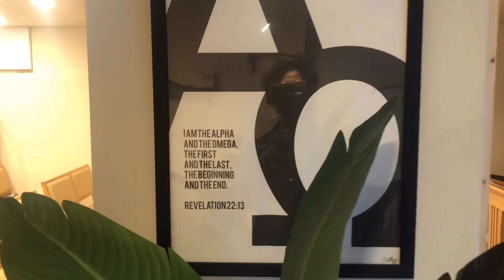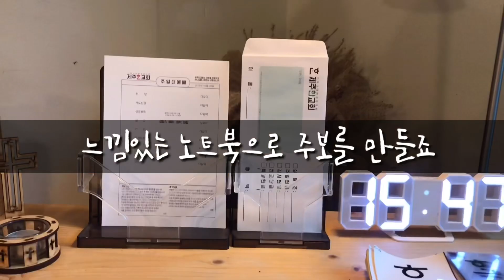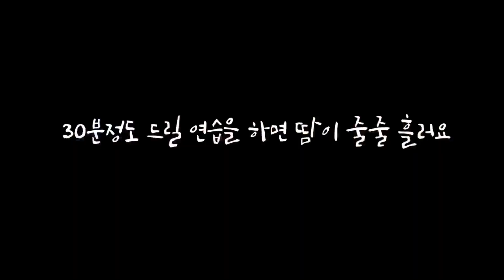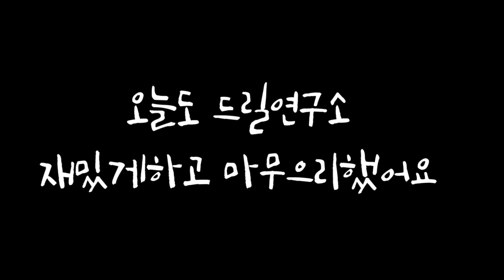주짓수목사네 교회소개하기/제주한교호ㅣ/교회에서주짓수하기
오늘은 간단하게 교회를 소개해보려고 합니다.
교회는 제주시 시내에 보건소&터미널 근처에 있습니다.

교회 내부는 따듯한 분위기로 인테리어 했고 대부분은 제가 구상하고 꾸며서 더 애착이 가는 공간입니다.
이 공간이 주말에만 쓰는게 아쉬워서 그동안 중국어 스터디모임도 하고 주짓수도 하고 했는데, 더 다양한 모임이 이루어지는 공간이 되었으면 좋겠습니다.